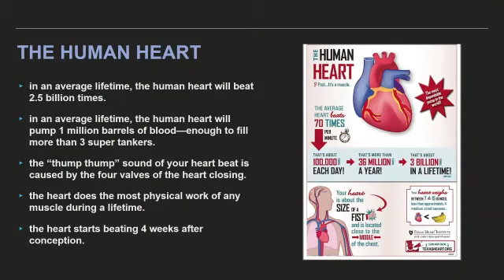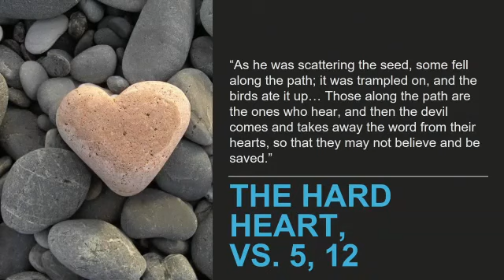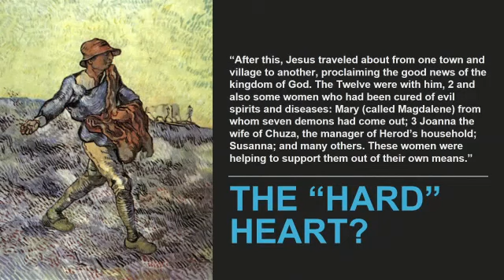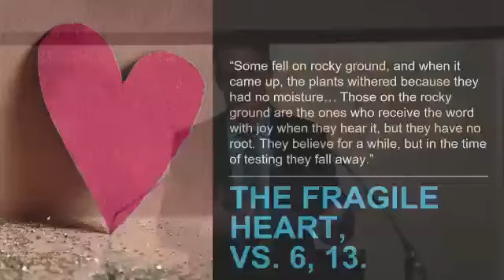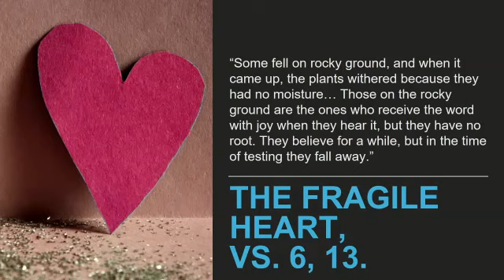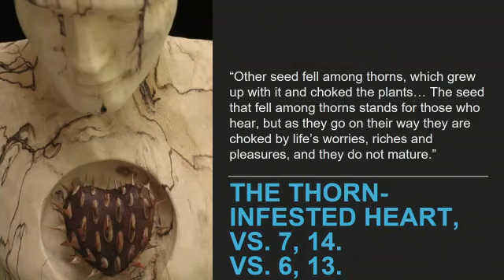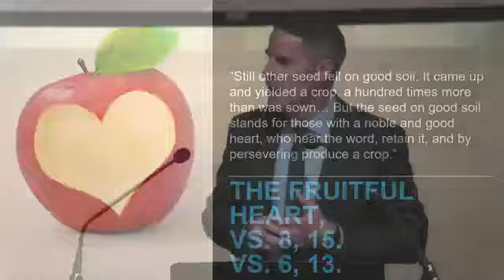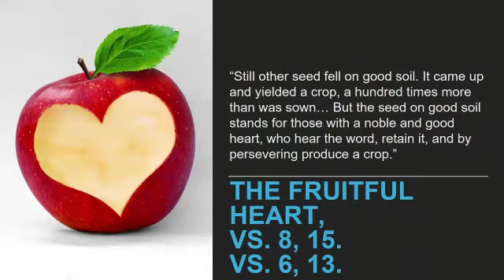“A Growing Heart For God” | Aug 20, 2023 | Luke 8: 1-15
VCAC Knight Street Church, Title: A Growing Heart For God    Speaker: Rev. Mark Peters